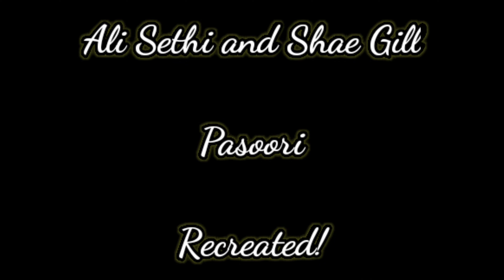Pasoori - Ali Sethi and Shae Gill | Piano Cover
Tried to Recreate this Track!!

Original Track - Ali Sethi and Shae Gill

Instruments used - Piano, Pad, Kick, Clap, strings,Music Box, Guitar, Mandolin,etc..